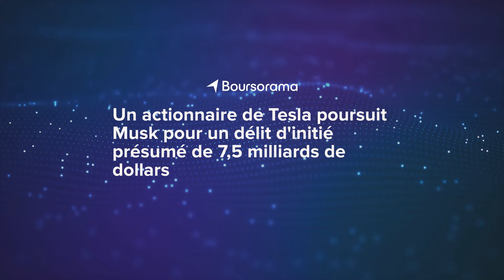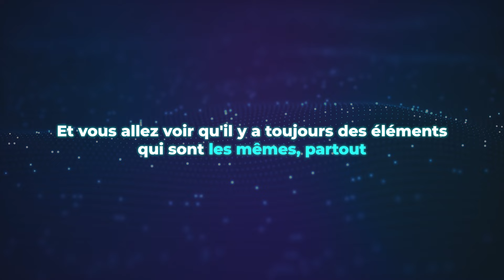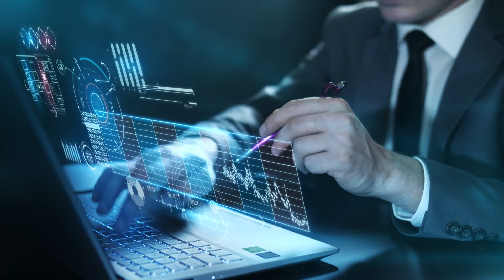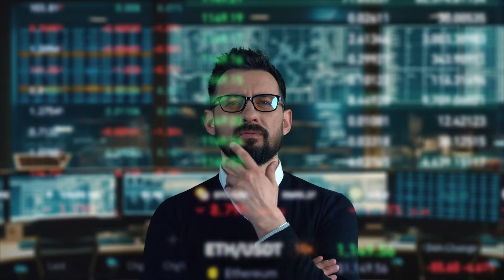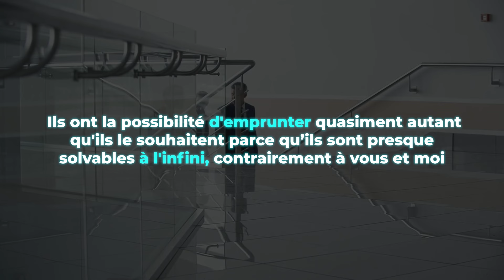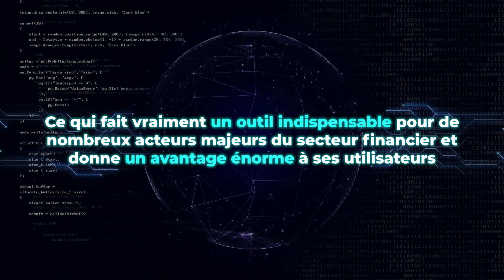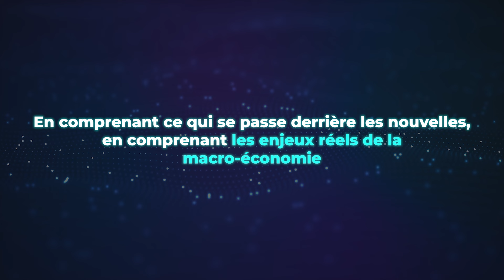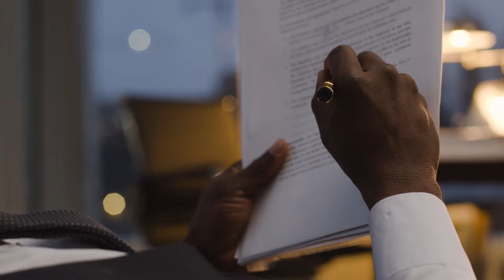👀👑 Comment les hauts financiers nous écrasent (SANS COMPLOTS 🙈)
Cette vidéo dévoile comment les géants financiers manipulent les marchés en utilisant des informations privilégiées, laissant les gens ordinaires désavantagés. Nous explorons les stratégies cachées derrière la richesse extrême de certaines personnalités et sociétés, ainsi que les outils qui leur permettent de contrôler les flux financiers mondiaux. À la fin, tu comprendras comment l'accès à l'information et aux capitaux crée un fossé grandissant entre les riches et le reste du monde.

🎞️ Descriptif de la vidéo :
00:00 Intro
00:30 Qui sont les géants financiers et que leur reproche-t-on ?
01:26 Pourquoi BlackRock est-il si influent dans les marchés mondiaux ?
02:15 Quel est le rôle de l'information privilégiée dans la réussite financière ?
03:31 Comment les grandes sociétés évitent-elles les pertes ?
04:44 Pourquoi l'accès aux capitaux est-il crucial pour s'enrichir ?
06:05 Qu'est-ce qu'Aladin, le logiciel d'investissement de BlackRock ?
07:52 Comment les outils de BlackRock influencent-ils les décisions financières mondiales ?
08:41 Comment comprendre le fonctionnement des marchés financiers pour se protéger ?
09:09 Les médias sont-ils utilisés pour manipuler les marchés ?

✨✨✨ BONUS ✨✨✨
-10% sur vos frais de trading